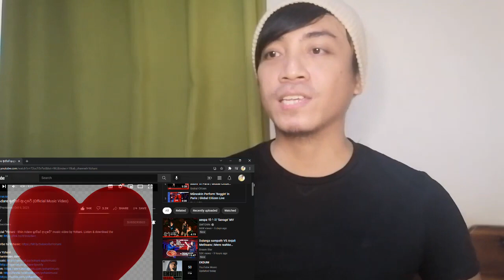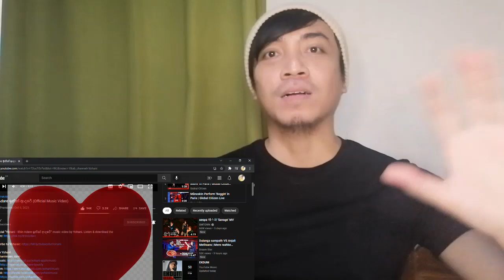Yohani - Ithin Adare ඉතින් ආදරේ Reaction